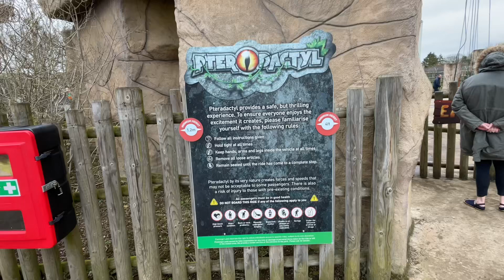Pterodactyl - Flamingo Land (Off Ride Footage 2023)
Pterodactyl at Flamingo Land:

Now the centrepiece of Dino-Stone Park, Pterodactyl is a real must for extreme ride fans everywhere!

Closing on Flamingo Land’s original tower ride, Cliff Hanger, at a height of 151 feet, Pterodactyl combines high altitude thrills with a soaring, swooping motion similar to Wave Swinger.

Climb aboard and you’ll feel fear taking to the skies as you quickly rise into the air. Within moments you’ll begin circling above the crowds, moving ever faster and further towards truly horizontal.

Set amongst sensational prehistoric theming and featuring unique dinosaur print sails, Pterodactyl doesn’t just look fantastic, the very sight of it creates spine tingling fear to rival its terrifying namesake!

Parkessent:
Hello, you appear to have stumbled across our little channel. We post vlogs, top 10s and clips from the parks we visit amongst other things. Our vlogs are chaotically thrown together with plenty of funny moments to make you laugh.